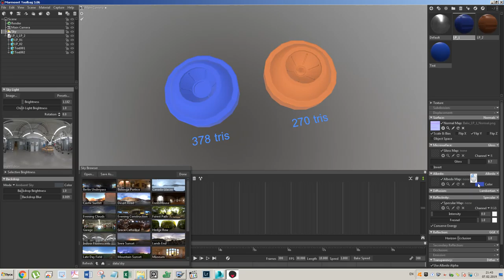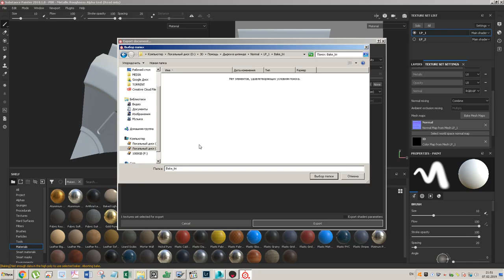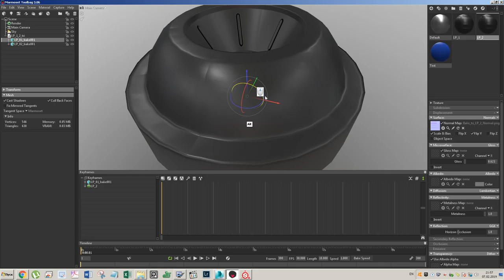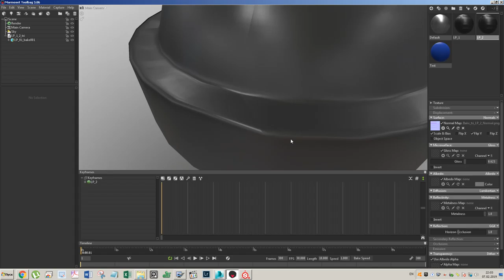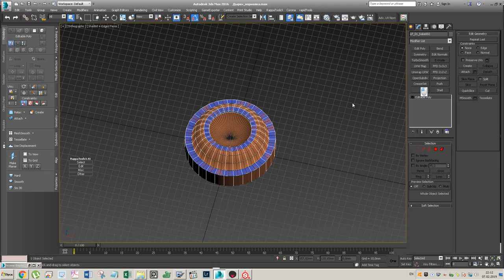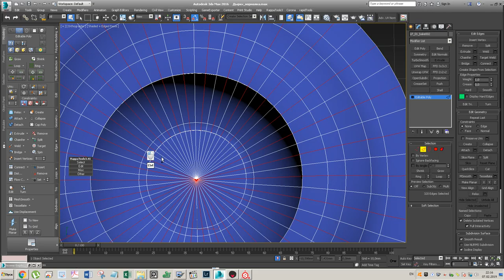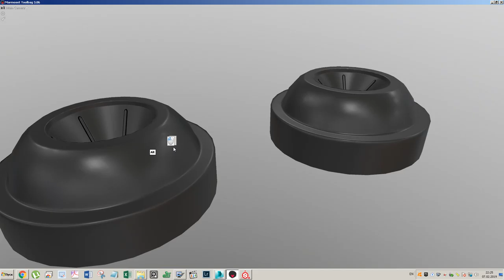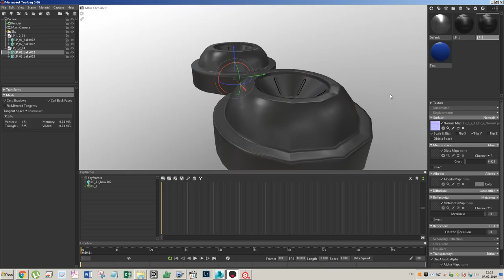Совсем залип с нормалкой (((